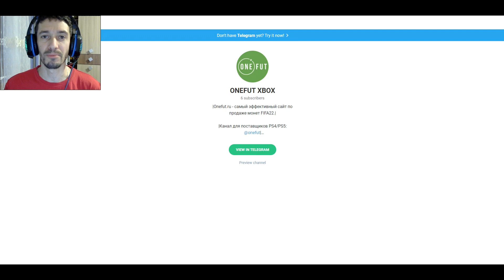ОТКРЫЛ КРАСНЫХ ИГРОКОВ С МАЛЫШОМ ФУТБОЛИСТОМ FIFA 22 ★ НАБОР КОМАНДЫ НЕДЕЛИ TOTW ★ НАГРАДЫ ЗА WL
ПОМОЩЬ КАНАЛУ
WebMoney
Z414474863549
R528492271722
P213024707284